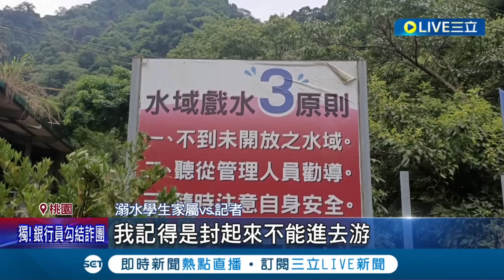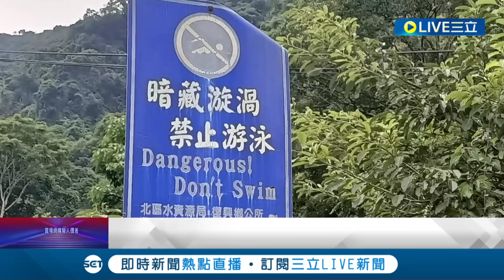玩水地點要慎選...7名國中生相約小烏來! 闖入"禁區"戲水被漩渦捲走 3人送醫搶救宣告不治｜記者 張昱傑 黃政杰│【LIVE大現場】20230711│三立新聞台